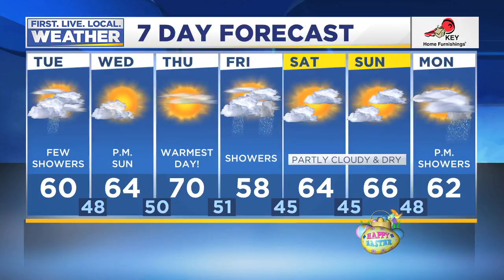Tuesday morning FOX 12 weather forecast (4/16)